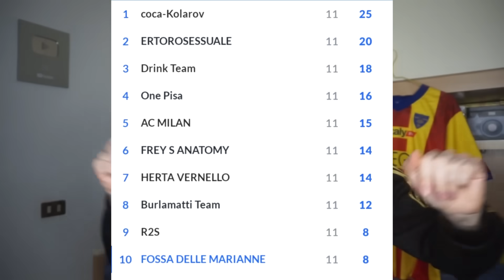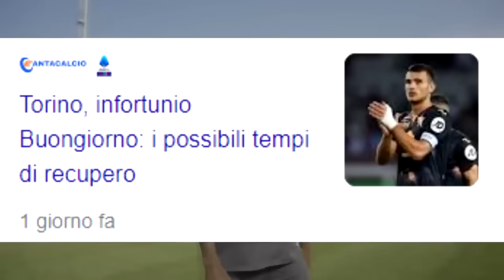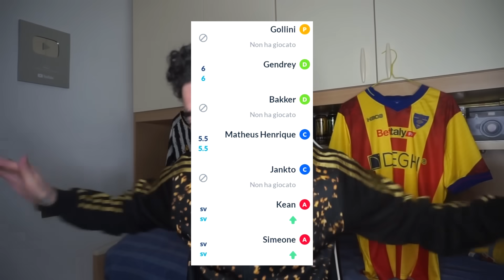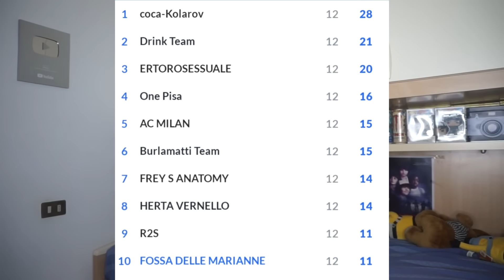BANDA! BANDA! HO PRESO GOL DA BANDAAAAAAAAAAAAA! IO QUITTO DA TUTTO!!!! IL MIO FANTACALCIO EP.12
1500 MI PIACE per continuare la serie dei RISULTATI del FANTACALCIO!

Dodicesimo Episodio: la Fossa delle Marianne riuscirà a risalire la classifica dopo la sconfitta incassata dagli ultimi in classifica?
La penitenza della maglia di Cuadrado dell'Inter e quella di Osimhen è sempre più vicina

REGOLE FANTA AMICI:
10 partecipanti, Leghe Fantagazzetta
500 crediti
Max 3 sostituzioni
Gol ogni 5 punti (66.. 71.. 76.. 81)
Modificatore di difesa a 3 fasce (+1 / +3 / +5 )
Imbattibilità portiere +1